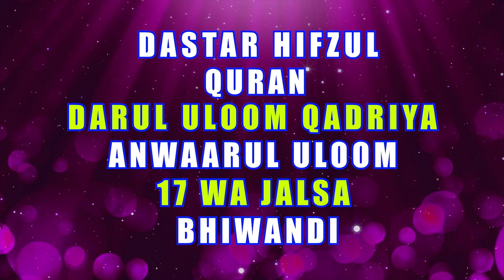Qari Guran Sahab | Best Naat | Dastar Darul Uloom Qadriya | Bhiwandi Kaki Media 2023